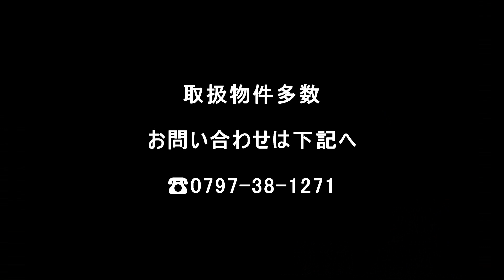ユートピア芦屋 海王商事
芦屋市内で最低敷地面積が一番広い地域です。（奥池町）
1000㎡以上を満たさない土地は建物の建築ができません。
芦屋カントリークラブを見下ろす高台位置します。
現在、複数の物件を取り扱っております。
お気軽に案内をお申し付けください。